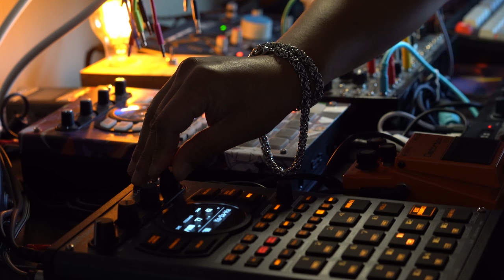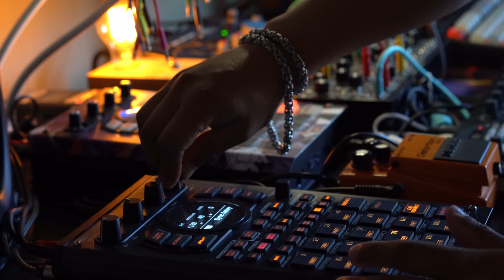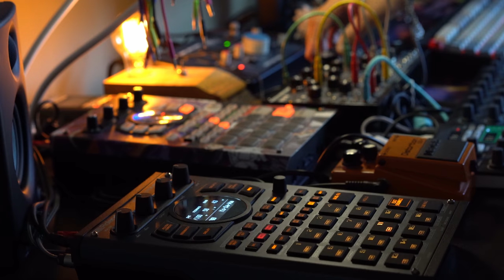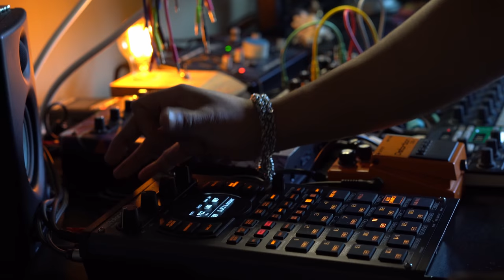exmaxhina - evermore || dark lofi glitch DAWless jam || 56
album // midnight elevators

released on distant ether